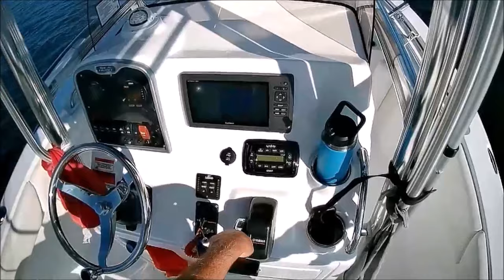Fishing New Jersey- north Barnegat Bay, Point Pleasant Canal. Manasquan River, Sea Girt Reef.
Jigged some small bass in the canal, Lost a nice Fluke out on the reef and threw a tantrum . LOL